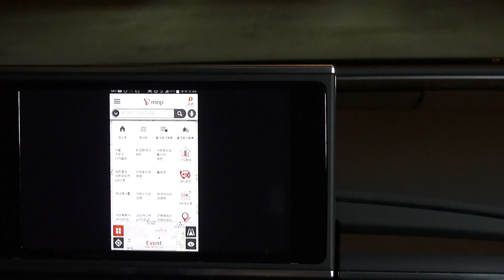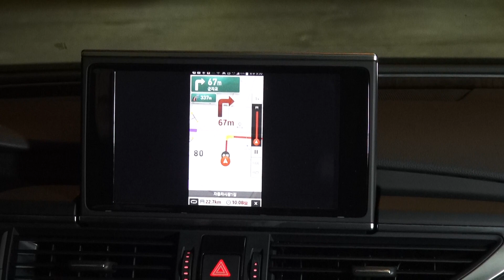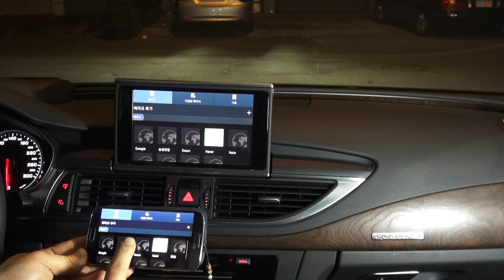Audi A7 wireless smartphone mirroring (iphone and Android)